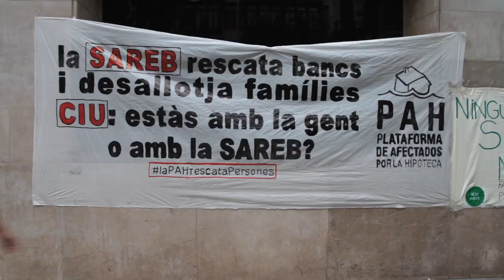PAHvsSAREB campaña de acciones en defensa del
PAH vs SAREB: Ocupación de la Agencia de Vivienda

La PAH ocupa la Agencia de la Vivienda de la Generalitat de Catalunya.
Protestamos contra la orden de desalojo del bloque liberado en Salt
(Girona). Después de realojar más de 700 personas, la Obra Social de la
PAH vive su primero gran pulso con la SAREB. La Jueza de la Audiencia
Provincial de Girona ha accedido a la petición de desalojo del Bloque
de Salto formulada por la SAREB. Un bloque que se encontraba vacío desde hacía tres
años y en el cual desde el mes de marzo de 2013 viven 43 personas (21 de ellas menores). La fecha de desalojo (16 de Octubre) visualizará el choque de dos modelos contrapuestos, como dos icebergs que colisionan; por un lado
el modelo del Gobierno "El Banco del Terror" (SAREB), basado en la especulación, y por otro lado, el modelo de la ciudatania organizada que autotutela sus derechos" (La Obra Social de la PAH).